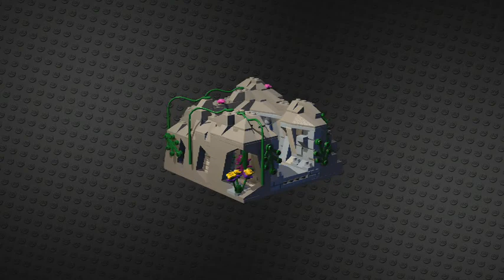lego batman 3-part 25